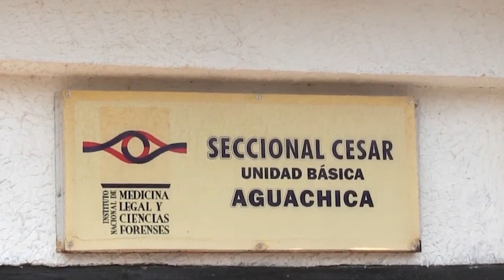MURIÓ EN ACCIDENTE TRABAJADOR DE PALMAS DEL CESAR